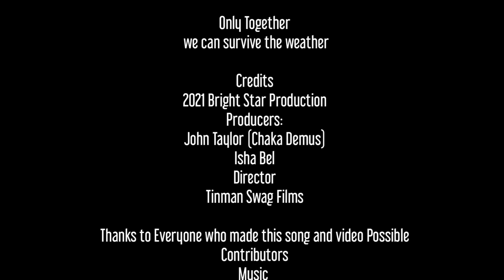Chaka Demus - Build Bridges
Bright Star Production   presents Build Bridges
"Only Love in this time can bridge the divide",these are the words from Chaka Demus latest single Build Bridge

Build Bridges on Chaka Demus YouTube Channel @chakademusmusic  and all major digital distribution platformsBuild Bridges is produced by Chaka Demus and Isha Bel  .Working with a great team of veteran and young musicians and singers which includes Franklyn 'Bubbler' Waul on Keys, Danny Axeman Thompson on Bass Isha Bel and Brian Gold on harmony newcomers Marlon Drums and Gsharp on drums & guitars with Linford Fatta Marshall on mixing,Chaka Demus believes he has created a song for all seasons that will resonate with everyone across the world.Credits: Label : Bright Star Production / Producers : Chaka Demus and Isha Bel / Writers : Isha Bel,Chaka Demus/musicians : Franklin Bubbla Waul- keys / Daniel Axeman Thompson- bass / Marlon Dixon-Drums / Rojay Rochester-guitar /bk vocals -Isha Bel/ Brian Gold/Mixing -Lynford fatta Marshall

LINK TO WATCH BUILD BRIDGE S PREMIERE FRI NOV 26 @12 noon est

Follow Chaka Demus on Youtube